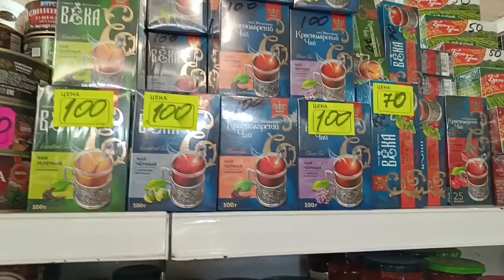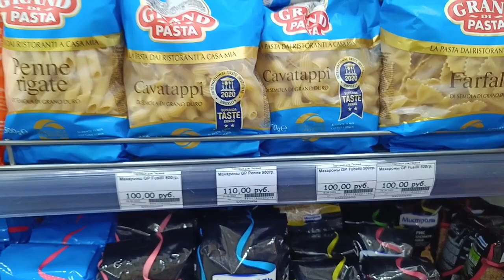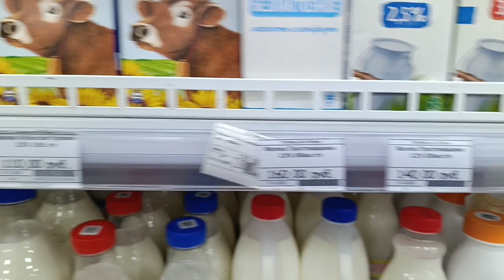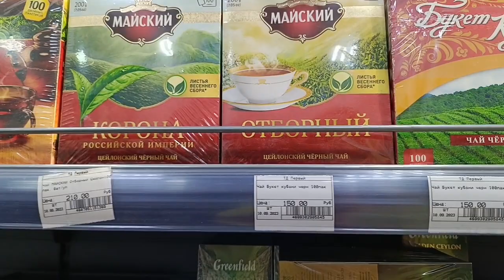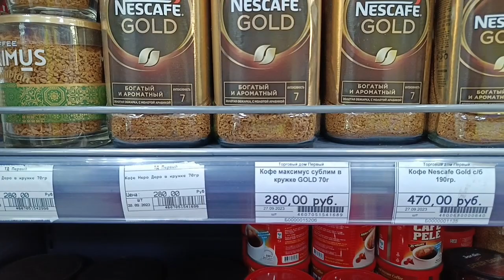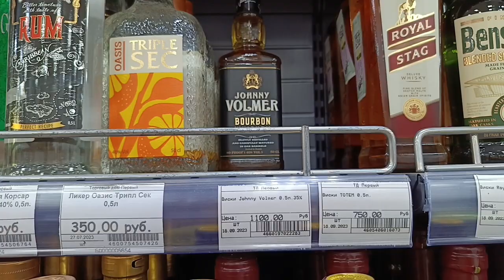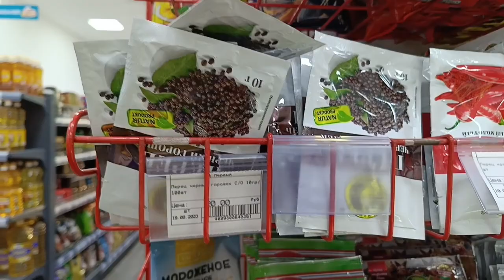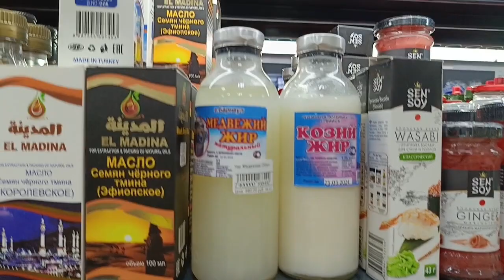Любимые магазины в Гагре. Обзор, продукты,цены. 24 октября 2023.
Любимые магазины в Гагре. Обзор, продукты, цены.
Все видео  о Абхазии на канале.
ссылка-